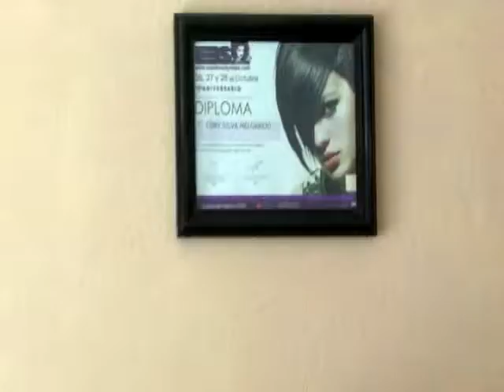Noticias Tlaxcala - Texmelucan (Diciembre 12 de 2018)